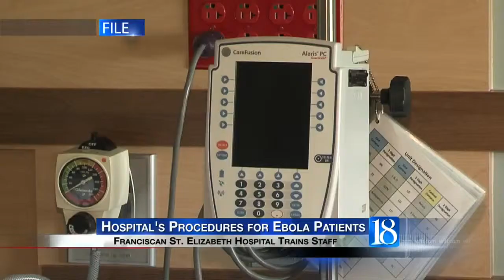Lafayette Hospital is prepared if a patient has ebola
Franciscan Saint Elizabeth Hospital officials say they are ready if a patient comes in with ebola.